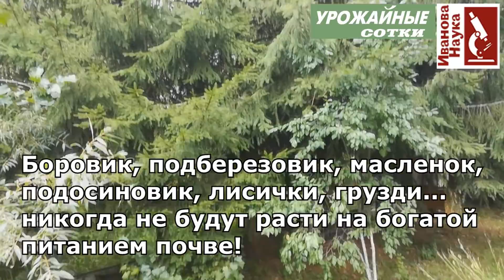Как выращивать БЕЛЫЕ и прочие микоризные ГРИБЫ на даче? Подбираем участок и посадочный материал.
Сбор грибов - еще одно замечательное увлечение многих людей. для кого-то это забава и отдых, а для некоторых - даже и заработок.
Выращивание же грибов на своем участке - это и грибничество, и огородничество, и садоводство одновременно!
Наиболее сложно вырастить микоризные грибы - подосиновик, подберезовик, белый гриб (боровик), польский гриб, моховик, маслята, лисички. Сложно, но можно!
С чего начать, как подобрать участок и где взять посевной материал - смотрите в нашем новом видео.
Еще больше интересного - на канале Процветок и на страницах журнала Урожайные сотки.